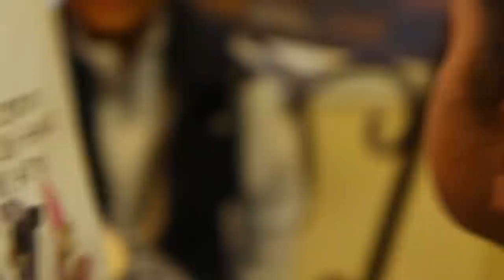CHICK FIL A SPELLING BEE How Would a Cow Spell That (SKIT)